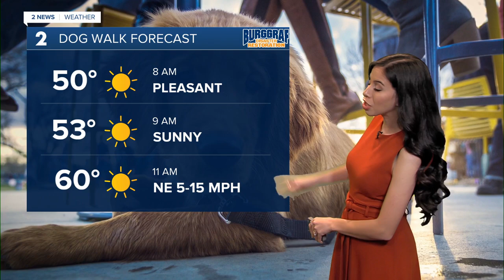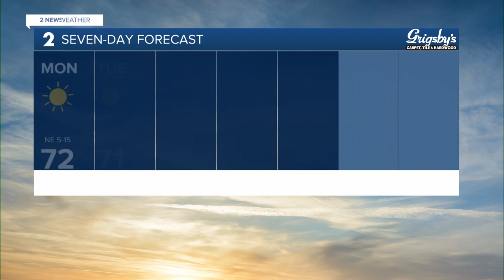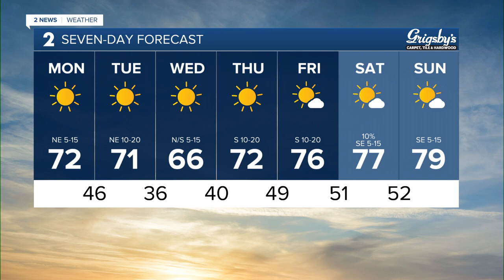A Nice Fall Day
Meteorologist Emma Landeros has your forecast for Oct. 14, 2024.